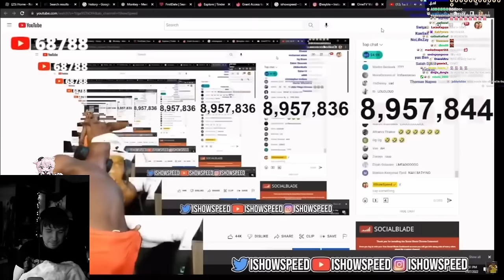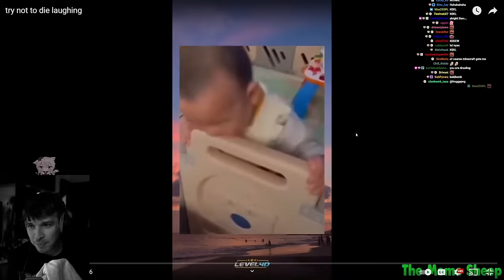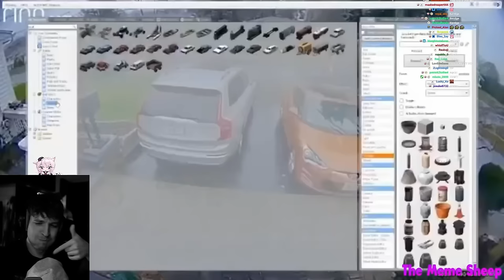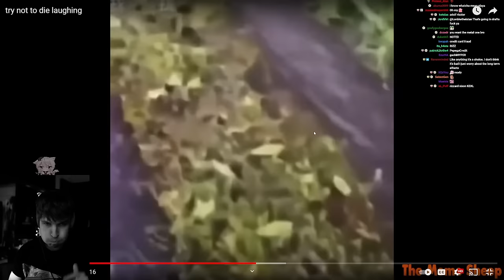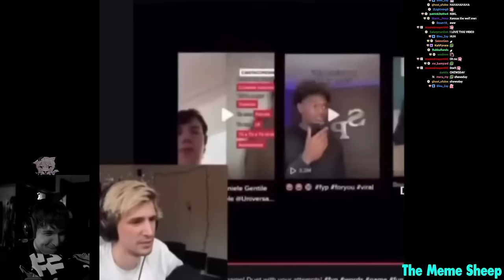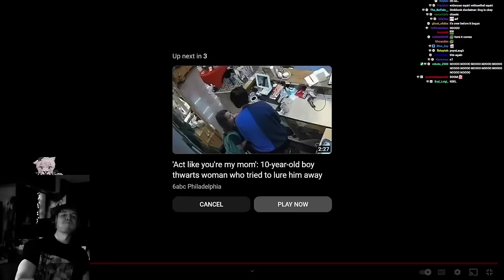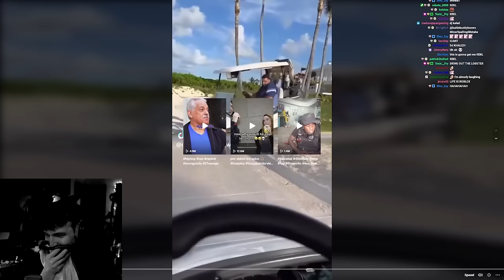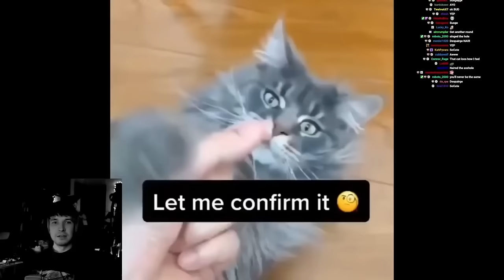Aethel & Nyanners Do A You Laugh You 𝓢𝓺𝓾𝓲𝓻𝓽 Watching Memes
00:00:00 Start
00:00:29 Learning arabic
00:02:46 Is it P?
00:03:43 YLYS starts
00:06:47 Nyan's suggestion
00:07:34 Offensive memes
00:11:09 Meme sheep
00:22:00 Clown-to-Clown communication
00:34:23 Cool socks
00:35:40 Back to memes
00:40:23 That one dog video
00:46:00 Sykkuno?
00:46:23 JimmyHere's submission
00:48:25 Aethel's computer gets a virus
00:52:30 Nair Video

Just spreading the goofiness of this couple of goofballs.
If anyone that appears in this video wants it removed, please just tell me.